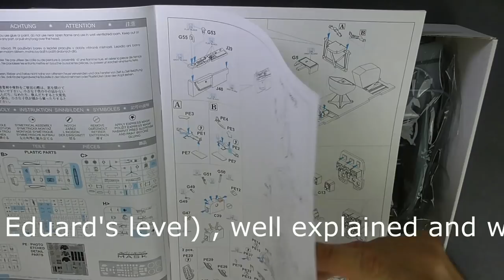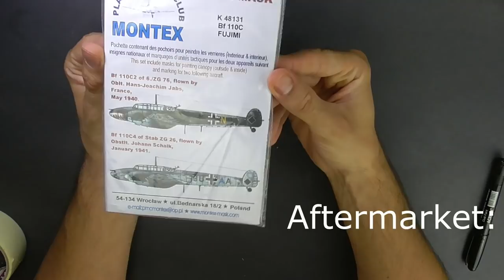Messerschmitt BF110 Eduard 1/48. Battle of Britain. Building and painting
In the chapter IV of The Battle of Britain serie I show you the legendary BF110. During the battle it was used as large range fighter but its poor manoeuvrability in dogfight combat against Britain fighter has as a consequence a high number of casualties. I hope you enjoy watching this video…please, leave you likes and comments!